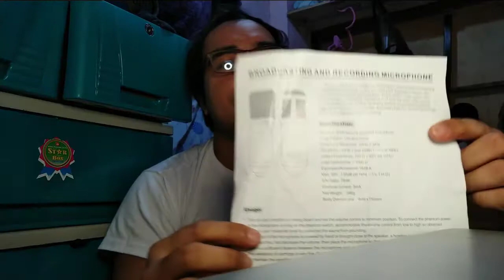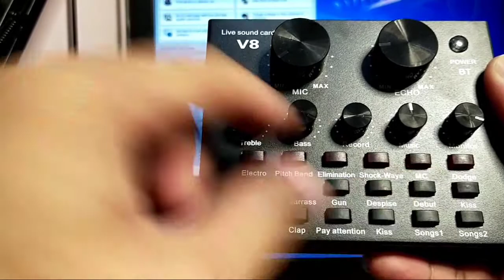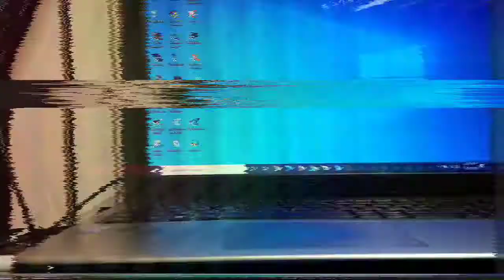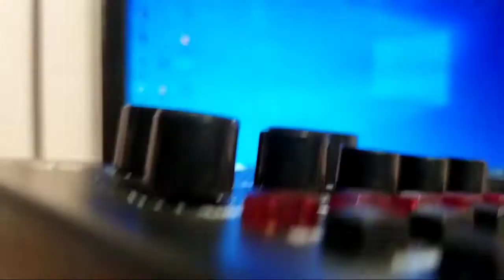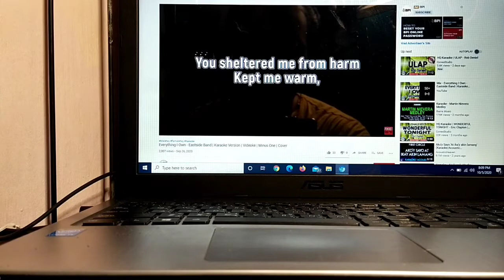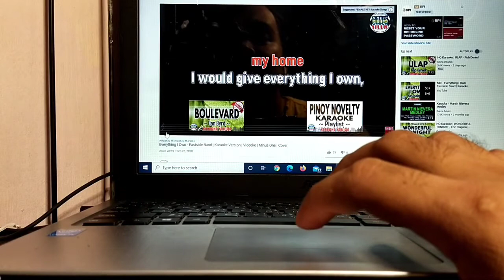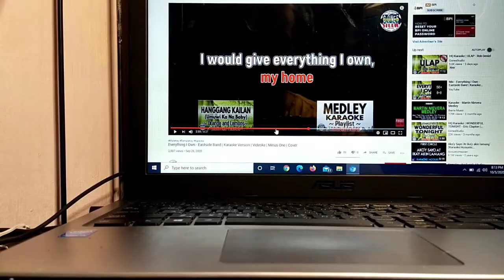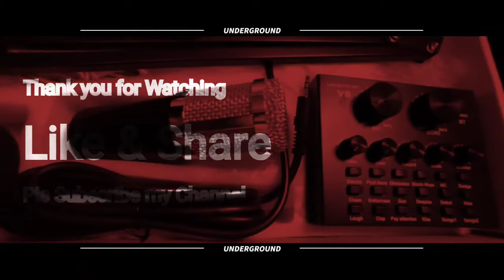V8 sound card + BM800 condenser microphone full set-up unboxing & review connect to Laptop | MacoiTV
Thank you guys for watching, if your not connected to my Channel Pls. Thanks and God bless.

Twweeeter: Mackshiemarah